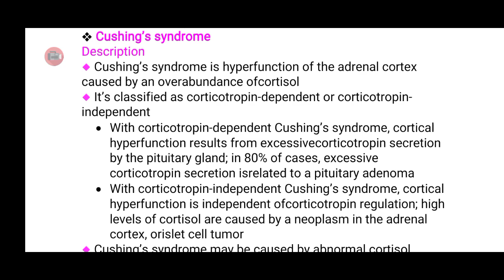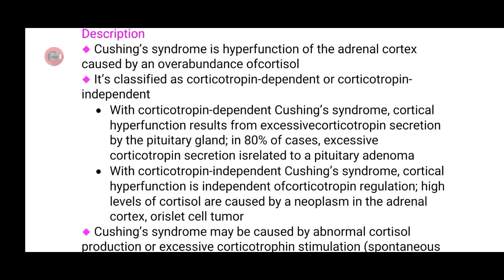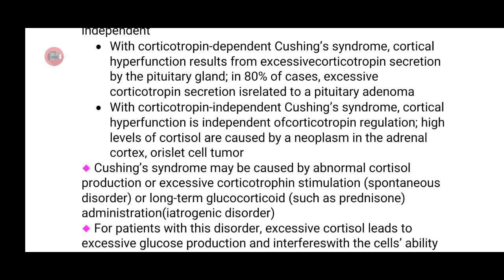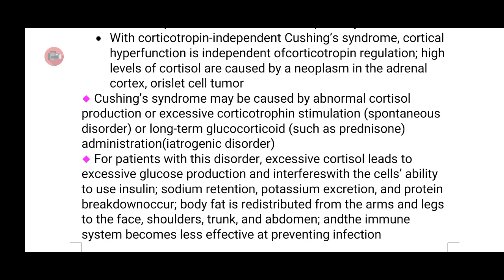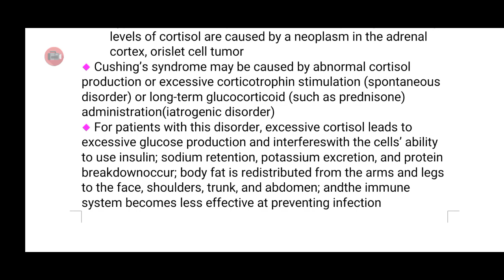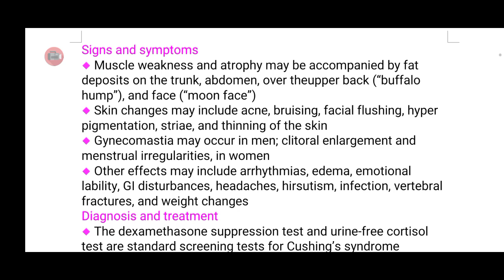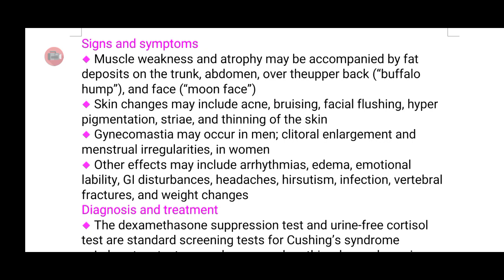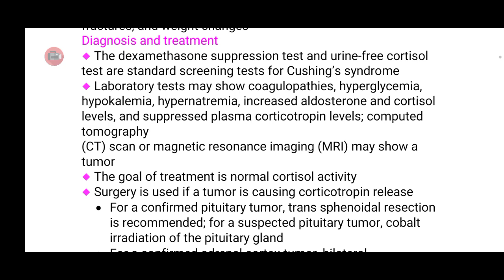Cushing's Syndrome|| Disease No-2||AHN-II || BSN 4rth semester || Unit-2 Endocrine Nursing ||in Urdu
This video lecture is all about Cushing's Syndrome|| Disease No-2||AHN-II || BSN 4rth semester || Unit-2 Endocrine Nursing ||in Urdu